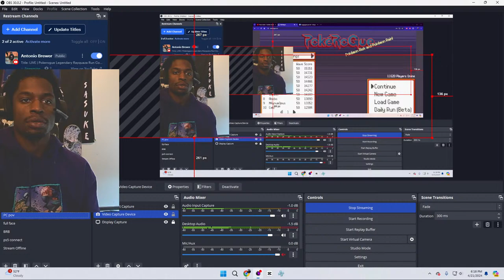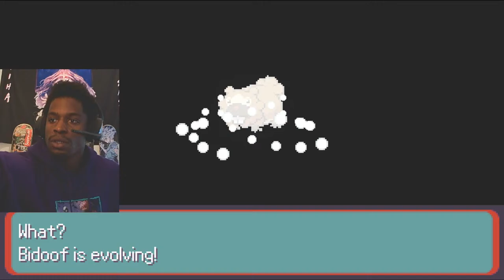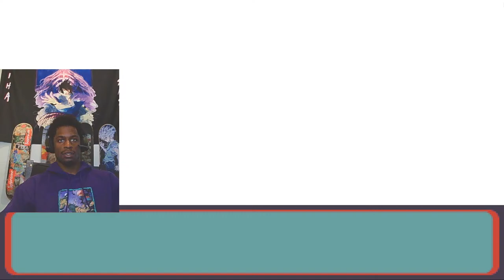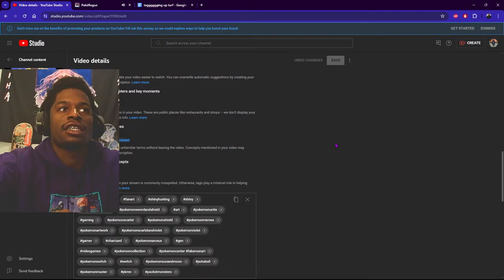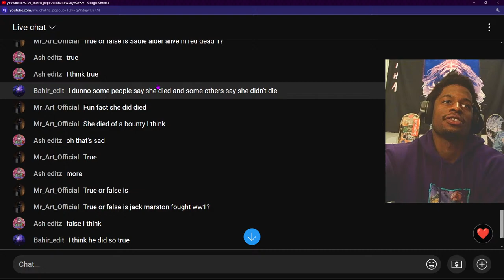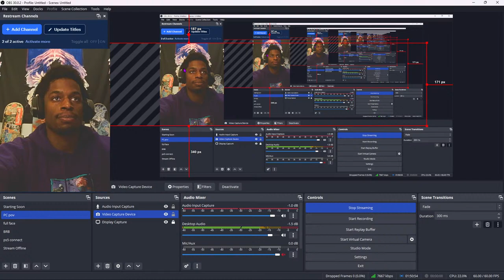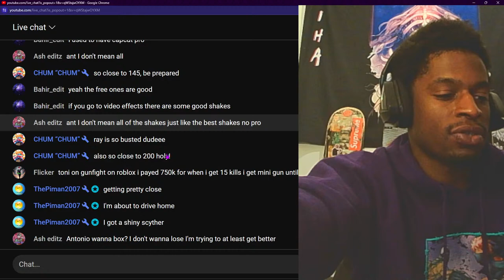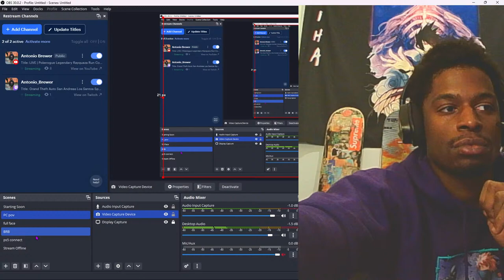LIVE | Pokerogue Legendary Rayquaza Run Completion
WE HIT 6000!